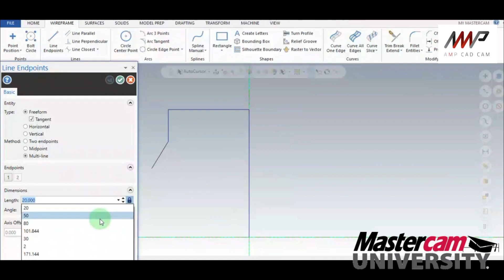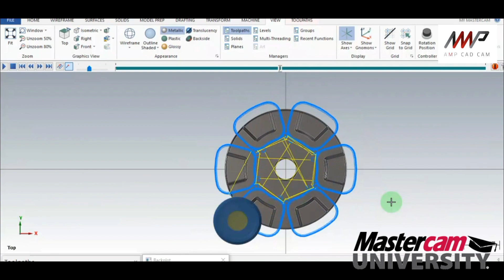Mastering Waterline Toolpaths in Mastercam Tips for CNC Machining Success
In this video tutorial, learn how to optimise your CNC machining process using waterline toolpaths in Mastercam. We'll walk you through selecting the right entities and demonstrate the power of this technique for achieving impressive results in 3D surface machining. Discover the benefits of waterline toolpaths for contour-following, material removal, and surface finish quality.

Video Credit: Adriaan Te Brugge | CNC Machine Expert